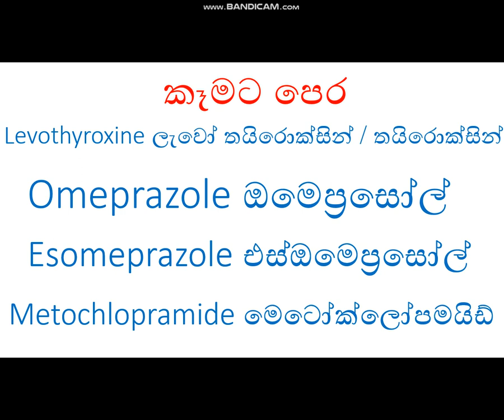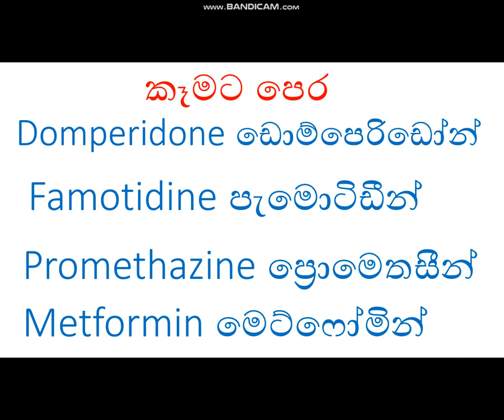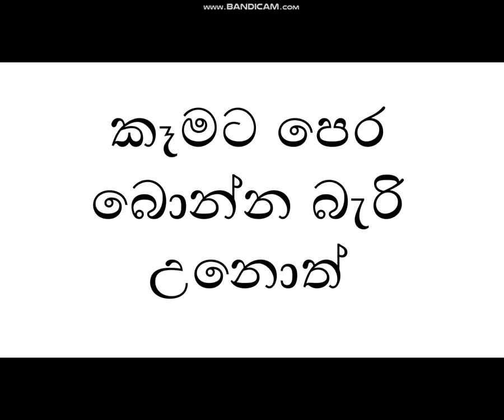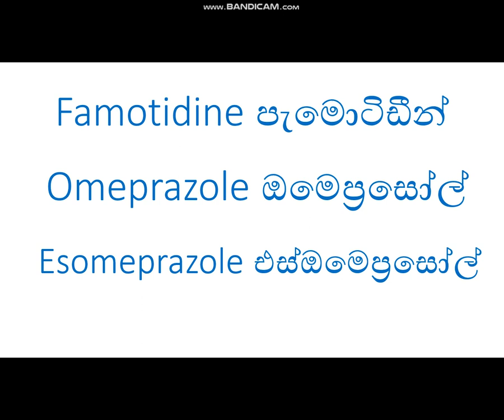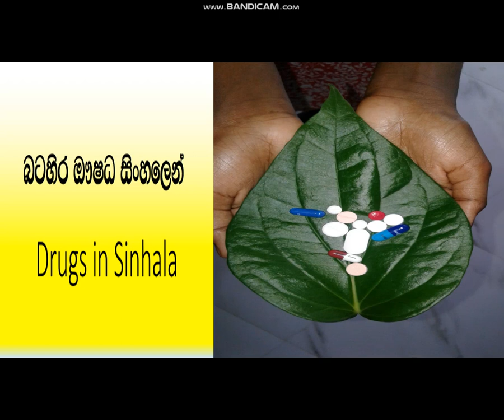Drugs in Sinhala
සියලුම වීඩියෝ බලන්න Channel එකට එන්න